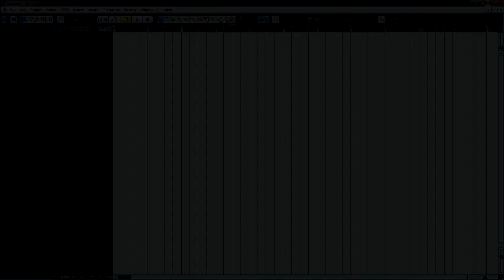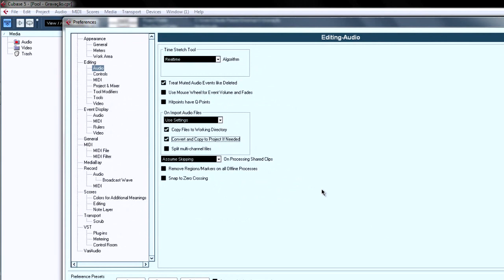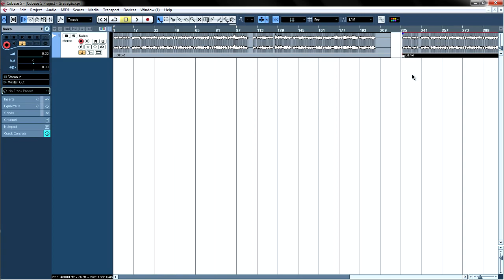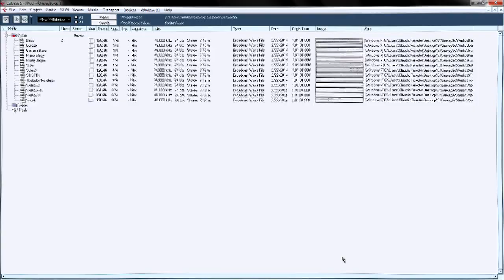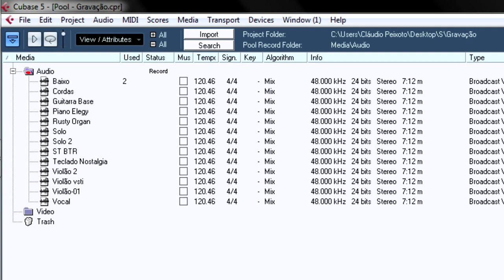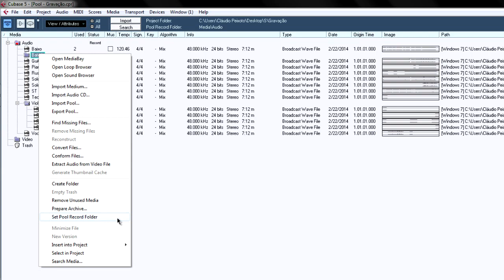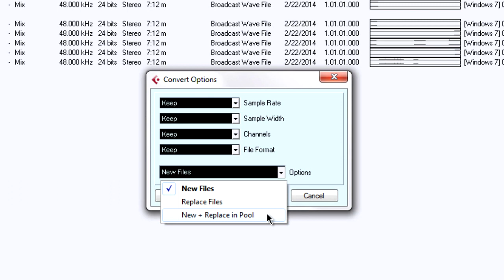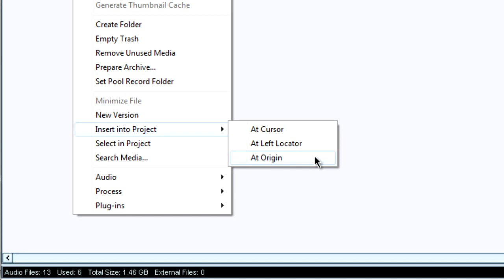6/15 - Cubase Básico - Conhecendo o Pool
O Pool de áudio do Cubase e suas funcionalidades.

Se gostou do conteúdo deste vídeo, compartilhe-o. Indique-o a um amigo. Clique em gostei se curtiu. Grande abraço e ótimas gravações. 0/